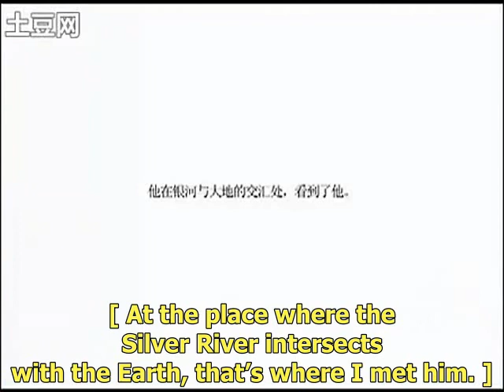U.S.K. - Reflection (USUK PV - ENGLISH SUBTITLES)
This is a promo video of a chinese game.

Artist: U.S.K.R Production
Language: Chinese (with English subs)
Guestbook pictures (thank you, sugarelixir!)
(in Chinese — "It also comes with an R-18 book (THAT HAS TWO PICTURES and the rest is chinese text), the empy/full mochi recycle bin, the CGs, the Summer Special Game, and the AMV. As well as the passwords to unlock stuff. The password for MOST EVERYTHING is uskforever

There is one more password for the r18 book which is uskr or usk if I remember" ~
Info: "I don't really know the specifics of this game but I heard that you can unlock various CGs by playing through. This [the video] is simply a beautiful 'gaming guide' accompanying this game. There is also a guest book that comes with this which shows various USUK pictures based on movie titles such as the Alice in Wonderland and Sherlock Holmes pictures!"

Special thanks to: sugarelixir, aniskywolf and nowordsforit!

[ Please note that only this video has subtitles. The entire game is in chinese. I don't know if there's an english guide to the game, but if I find anything, I'll add here. ]